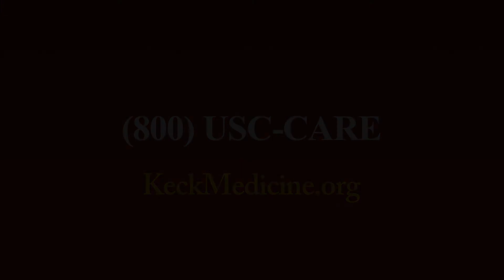What Is Surfer's Ear?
Joni K. Doherty, MD, an otolaryngologist at Keck Medicine of USC, shares information about surfer's ear, a condition characterized by bone overgrowth in the ear canal.